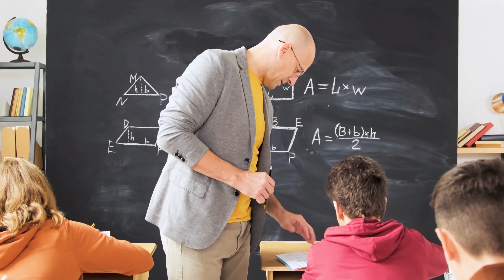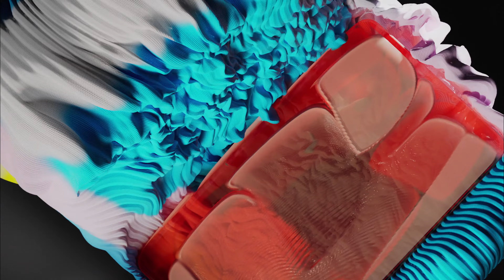Leslie Allan - Free Will & Compatibilism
Join us for an insightful conversation with Leslie Allan as we delve into the intricacies of freedom and free will. In this interview, we explore the meanings and implications of freedom and free will, examining how randomness, determinism, and indeterminism play into these concepts.

Leslie introduces the '4C Theory of Free Will', which .
1.   absence of Compulsion;
2.   absence of Control by a third party;
3.   consonant with the agent's Character;  and
4.   Cognitive capacity to reason.

We also discuss the requirements for artificial intelligence to possess free will and the relationship between compatibilism and moral responsibility.

Our conversation extends to the ethical considerations of mind-reading technology and moral enhancement, as well as the interaction between free will and the law. We clarify the two meanings of ‘libertarian’ and how linguistic conventions shape our understanding of free will, drawing insights from the Oxford School of Normal Language Philosophy. We navigate the delicate equilibrium between freedom and compulsion and explore how modern neuroscience informs the compatibilism debate.

Leslie challenges the materialistic worldview by asking whether we are merely free-willing robots and discusses whether we can be morally good without compatibilism. We examine the role of praise, blame, and moral responsibility in compatibilism and take a critical look at Sam Harris’ dismissal of compatibilism. Finally, we explore the intricate connections between moral responsibility and determinism.

Don't miss this engaging discussion that challenges our fundamental beliefs about free will, morality, and the human condition.

Have any ideas about people to interview? Want to be notified about future events?  Any comments about the STF series?

Kind regards,
Adam Ford